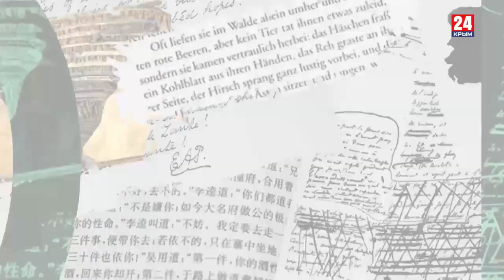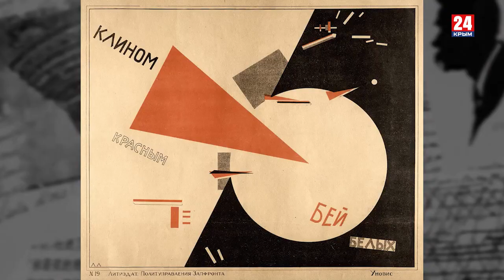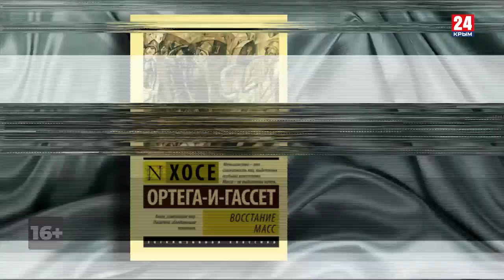Игра в классики (Платон Беседин). Искусство подчинять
В конце мая из жизни ушёл художник-концептуалист Илья Кабаков. Его работы стоили миллионы долларов, а слава была мировой.

Платон Беседин рассказывает, как создаётся современное искусство, как продвигается и кому служит. Что есть оно? Чистое творчество или часть «мягкой силы» по подавлению и подчинению масс?

Одних форматирует массовая культура, а других – тех, что вроде как поумнее – современное искусство. Но и первое, и второе - щупальца одного спрута, инструменты матрицы, пестующей глобализацию и мультикультурализм, этот плавильный котёл, исключающий любую свободу самовыражения и убивающий традиции. Как противостоять этому? И сможем ли мы отстоять созвучие многообразия, сможем ли возродить Традицию?